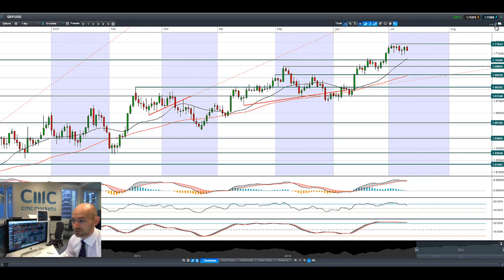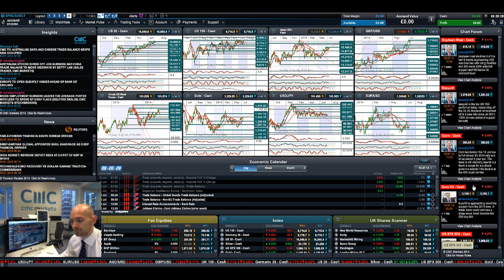USD rocked, Gold advances, stocks struggle as FOMC hints low rates for longer CMC Markets 10th July